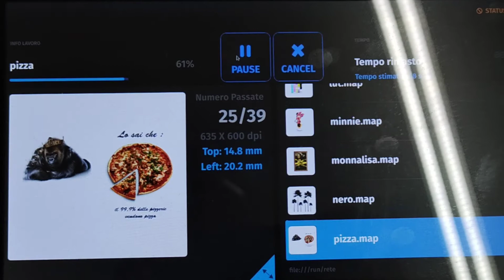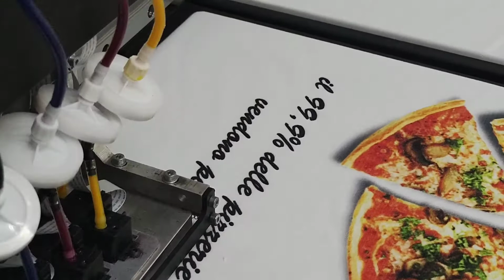Stampante tessile Sway TX - industrial printer direct to garment printer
La Sway TX. primo assaggio della nuova stampante di medie dimensioni. area di stampa 80x60 cm, stampa one pass, 8 testine industriali.

The Sway TX first taste of the new medium-sized printer 80x60 cm printing area, one pass printing, 8 industrial heads .